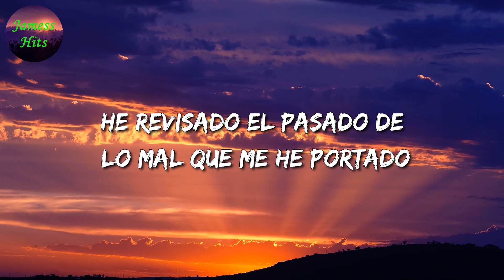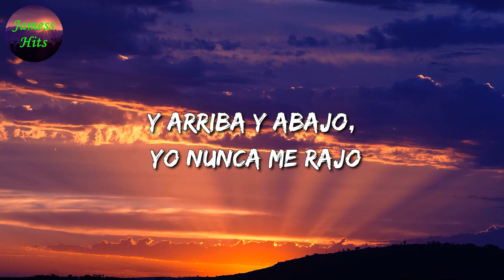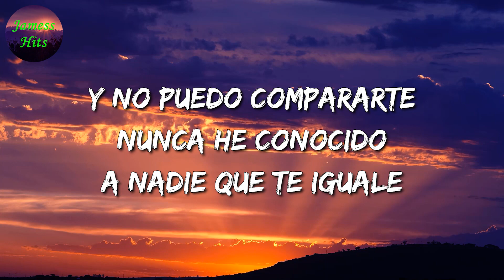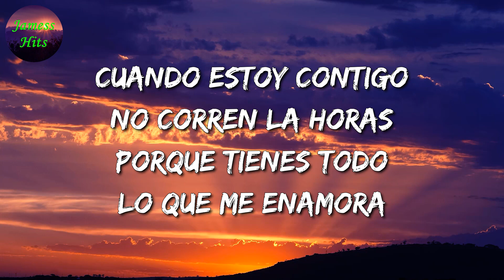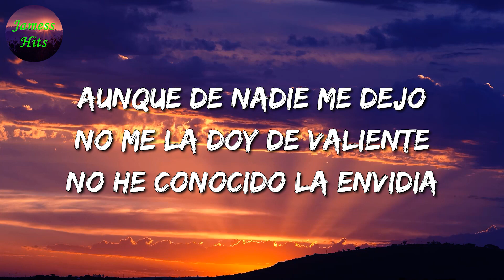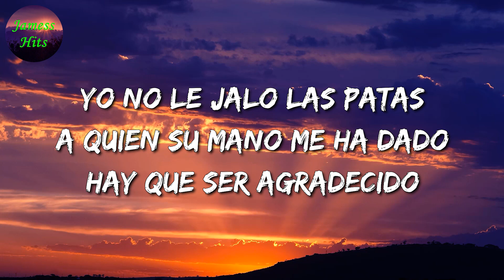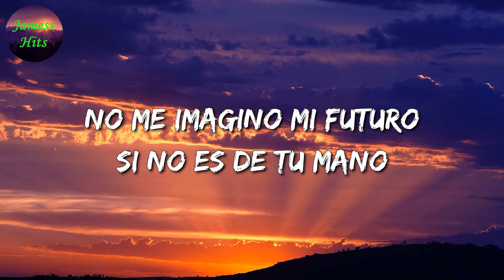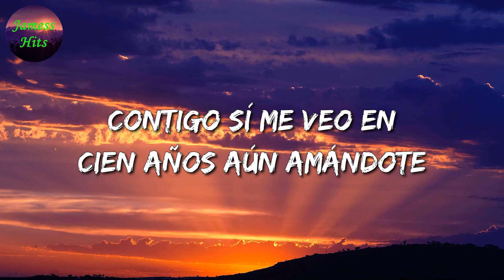🎶 El Fantasma & Los Dos Carnales - Cabrón y Vago || Eslabon Armado, Calibre 50 (Letra\Lyric)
🎤 Cabrón y Vago Letra:

He revisado el pasado de lo mal que me he portado
He sido cabrón, ni se diga vago
Muchas han tratado domar este potro
Mas no me he dejado
Al viejo le he aprendido que mientras esté vivo
Hay que celebrar, no importa el motivo
Por eso de gusto brindo por las damas
Y por los amigos
Así como Don Gabino nunca he entendido razones
He sido el villano de mil corazones
Vives pa morirte y al perder la vida
No hay devoluciones
Y aquí lo esperamos, compa grande
Y arriba Badiraguato
Pero qué tanto es tantito una Toluca de vino
Un sincero abrazo para mis amigos
Cuando no hay dinero y eres requerido
Sé agradecido
No tengo necesidades de mendigar amistades
Vale el corazón no las cantidades
Y arriba y abajo, yo nunca me rajo
Esa no es mi clase
Ahora que aquí estoy parado se me vienen pensamientos
De los que se fueron y que me quisieron
Hoy me tomo un trago y miro pa'l cielo
Llevo sus recuerdos